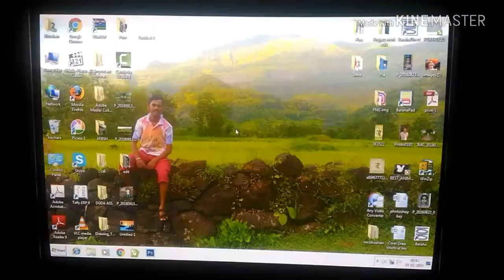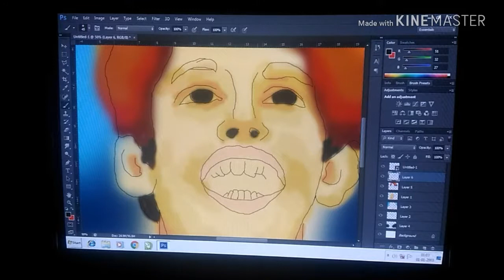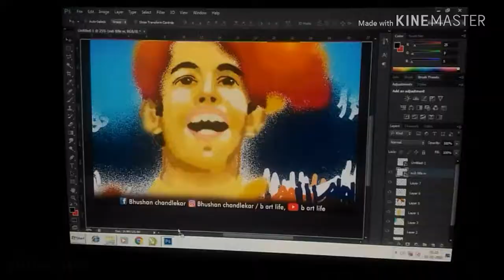Digital painting|Photoshop|Ishan Avasthi painting|bhushan chandlekar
This drawing make in Photoshop